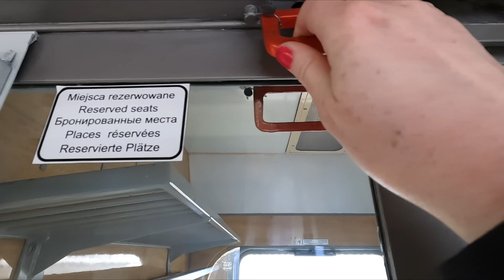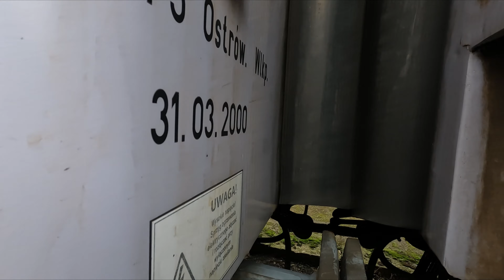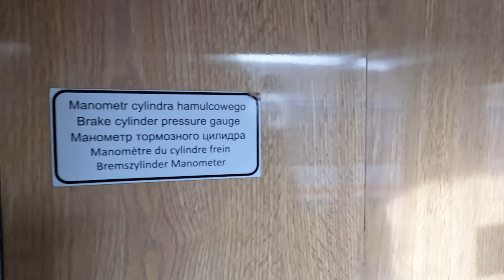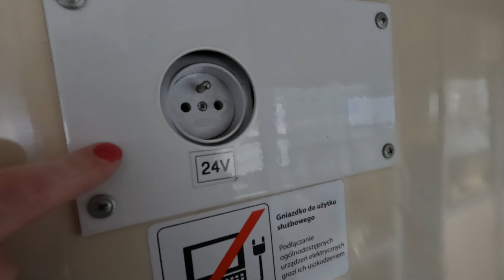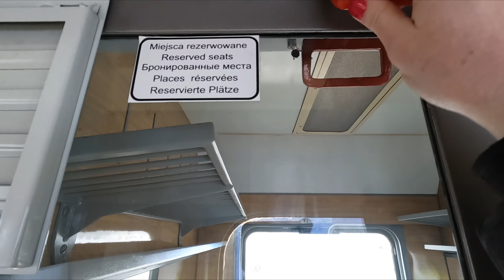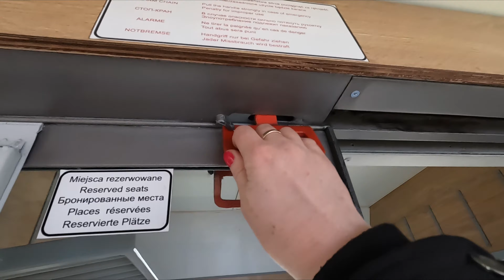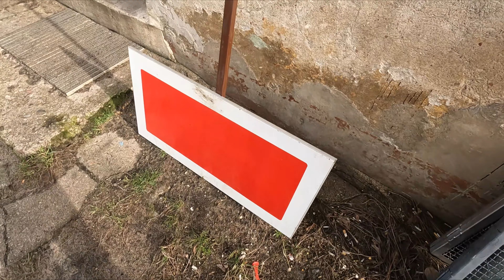STRACH WEJŚĆ DO TEGO POCIĄGU, ZACIĄGNĘŁAM HAMULEC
Trochę strach ale lubię tak chodzić i oglądać 😯

Z mocy postanowień ustawy z dnia 4 lutego 1994 r. o prawie autorskim i prawach pokrewnych przyjęte jest, iż przedmiotem prawa autorskiego jest każdy przejaw działalności twórczej o indywidualnym charakterze, ustalony w jakiejkolwiek postaci, niezależnie od wartości, przeznaczenia i sposobu wyrażenia. Niniejszy film stanowi utwór, podlegający ochronie na podstawie ustawy o prawie autorskim i prawach pokrewnych.

Wpłacając dowolną kwotę
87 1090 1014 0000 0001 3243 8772
Tytułem "darowizna"
LUB
❗Wspieranie mnie na PATRONITE